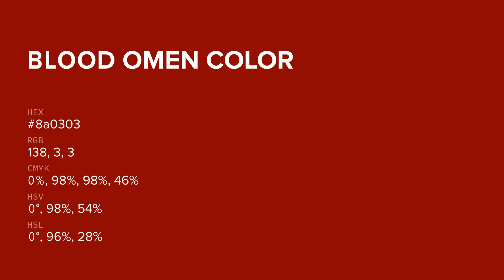Blood Omen color 8a0303 hex color - Red color - Cool color 8a0303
What color is Blood Omen ? 8a0303 hex color - Red color - Cool color 8a0303

Hex 8a0303 Color Code is also known as Blood Omen color.